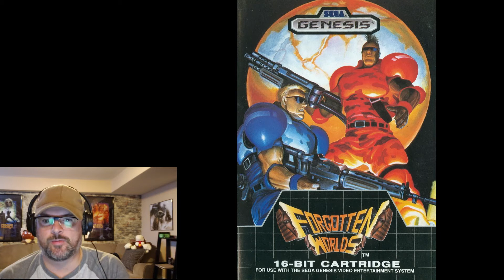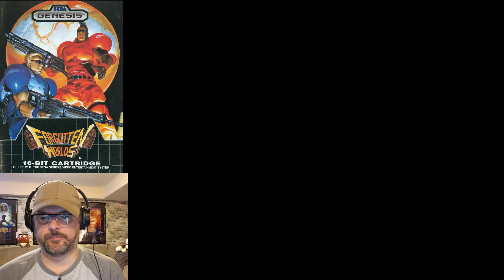FORGOTTEN WORLDS - SEGA GENESIS - S01: E01 - 1989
A little video series I am creating for a group of friends and figured Youtube was the best way to share it to them.  I was a Super Nintendo kid during the console wars, meaning I completely missed out on the Sega Genesis.  That is what I am here to do.  Try out Sega Genesis games.  Not all of them, just enough to get an idea of the games I missed out on.  As well, please visit Retro Gaming Fool's youtube channel to check out the 8 Bit in 8 Min series he creates.